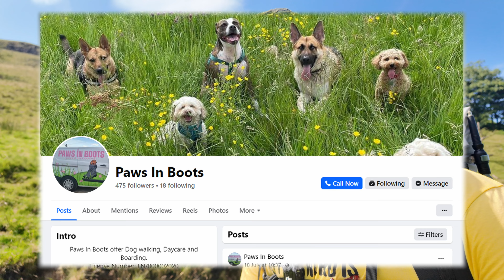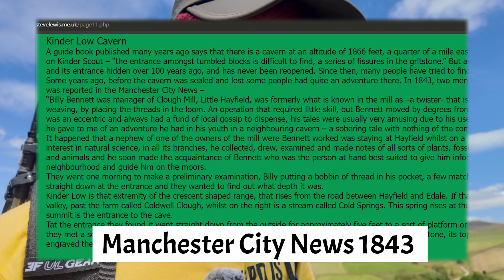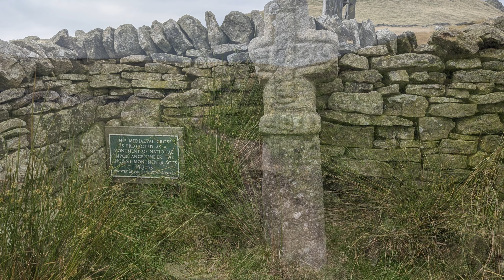Looking for the Kinderlow Cavern.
In this video I wanted to explore an area marked on the OS map as "Kinderlow Cavern"
I do find maps fascinating, and some of the names conjure into your mind all sorts of imaginings as to how they were derived - who was the mad woman of Mad Womans Stone, is Druids Stone the scene of some ancient ritual?
Kinderlow Cavern would seem to be a whole lot simpler - surely there is a cave with this name, there are many fine examples in the area...
Not so - legend has it that game wardens blew it up to stop people trespassing on the land which had been inaccessible for the best part of two centuries due to the 18th century wealthy landowners preventing people from entering the land - something they had always been able to do for millennia.

I am grateful for the information in the New Mills in particular the three pages concerning Kinder Scout, which you will find on the left hand menu.

I parked in the lovely village of Hayfield and followed the pack horse route up onto Kinder. I had been told that the final ascent onto the end of Kinder Low was extremely steep and once I saw just how steep it was, I continued on the pack horse route up to Edale Cross. From there it was just a short but steep climb onto Swines Back where I found the most perfect camp spot with three hundred and sixty degree views of the Edale Vale, Kinder Scout and beyond.

As usual I had some new gear to try out, a four season inner for my 3fULgear Lanshan 2 and a Sea to Summit air chair which was very comfortable.

Here is the full list of my current kit that I use:
Please ask me if there is anything else that you see that hasnt been included.